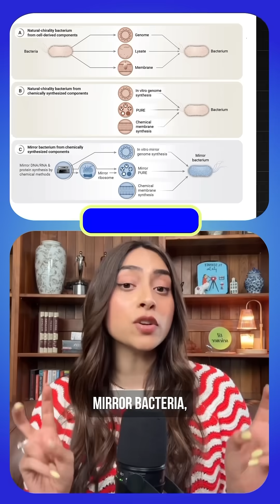Scientists Warn Against Researching “Mirror Bacteria”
Scientists are sounding the alarm about “mirror bacteria”

Head to my Substack for a deeper dive article that goes beyond the video on my weekly newsletter

Life on Earth follows a strict molecular “handedness” rule: DNA twists right, proteins use left-handed amino acids. This homochirality is one of biology’s greatest mysteries - and now 38 scientists (including Nobel winners) warn that creating organisms with opposite handedness could be catastrophic.

Mirror bacteria would carry molecular “fake IDs” our immune systems can’t read. No natural predators, no existing antibiotics would work. Think ultimate invasive species, but microscopic.

The science: While mirror molecules show promise for stable drugs, entire mirror organisms could spread unchecked through ecosystems. Currently impossible to create, but AI advances might make it feasible within a decade.

This is preventative science at its best - researchers raising alarms before the technology exists, not after. The mystery of why life chose its molecular handedness remains unsolved, but maybe we’ll crack it without creating new existential risks in the process.